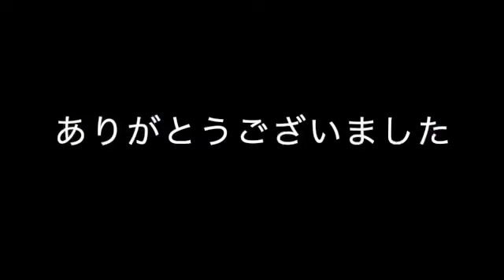【閲覧注意】安全啓発ビデオ・前を走る車があわや正面衝突！